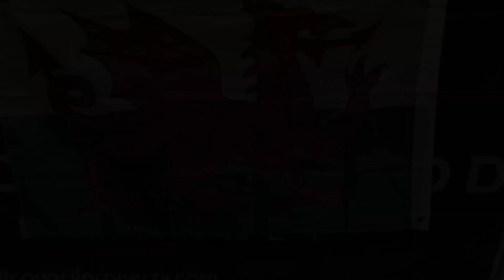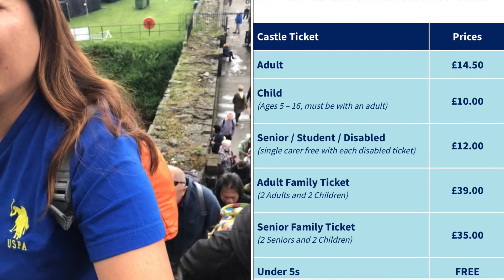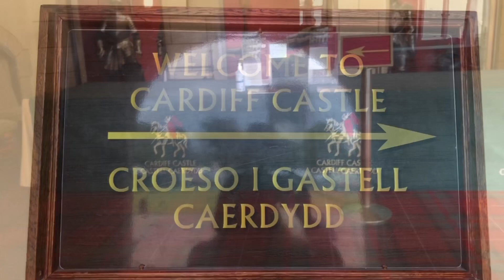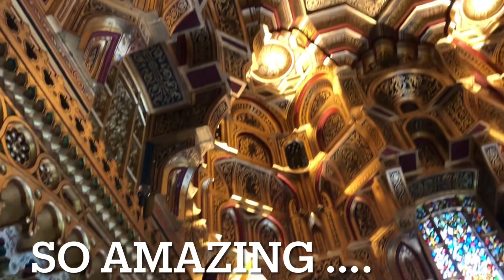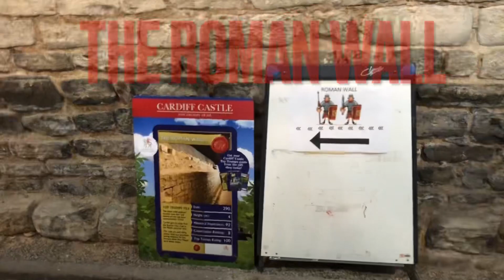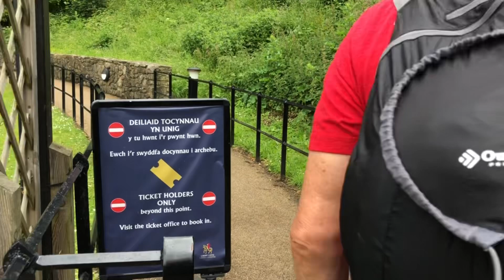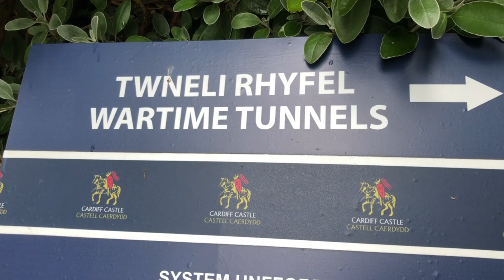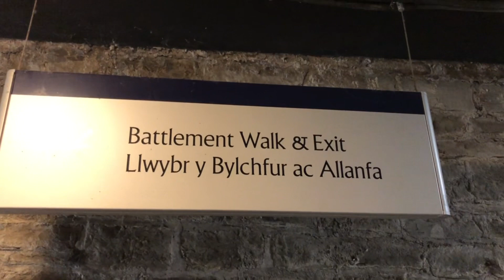The Most Fascinating Castle in Wales // Cardiff Castle Wales UK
Cardiff Castle is a medieval castle and Victorian Gothic revival mansion located in the city centre of Cardiff, Wales. The original motte and bailey castle was built in the late 11th century by Norman invaders on top of the 3rd-century Roman fort. The castle was commissioned either by William the Conqueror or by Robert Fitzhamon, and formed the heart of medieval town of Cardiff and the Marcher Lord territory of Glamorgan.

The Castle has also served as a venue for events, including musical performances and festival.

Enjoy this entire video inside the Castle and was taken last summer during our vacation in Wales UK.